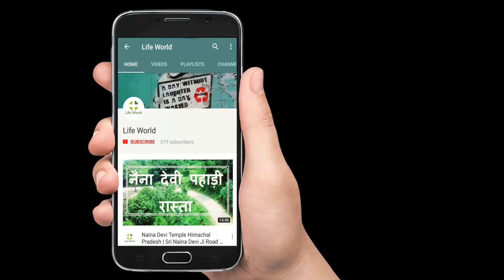भयंकर आंधी तूफान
Tufaan

Life World
LifeWorld